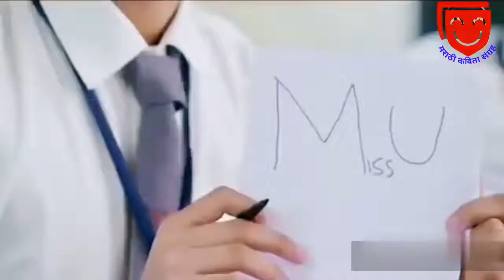School love story | primary school romance 2018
School life Romance films or romance movies are romantic love stories recorded in visual media for broadcast in theaters and on youtube that focus on passion, emotion, and the affectionate romantic involvement of the youtube